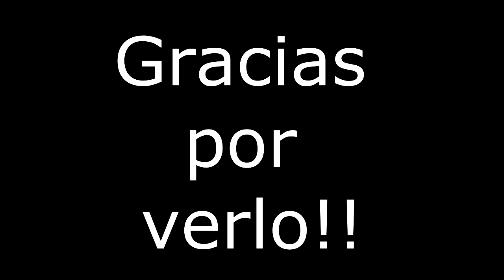Juegos NDS Tipo: Saga Mario - JugadorDos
Aquí os traemos un análisis con sus pros y contras de algunos juegos de NDS probados por nosotros mismos y de la saga de Mario.